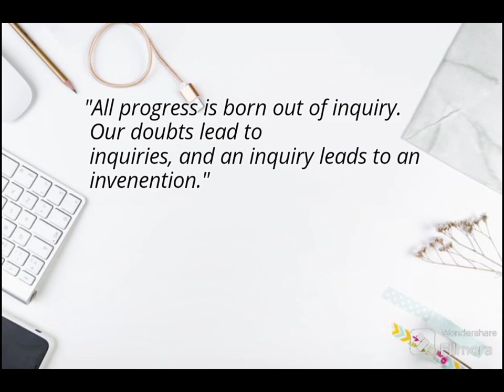Research - Fundamental Steps involves in Research